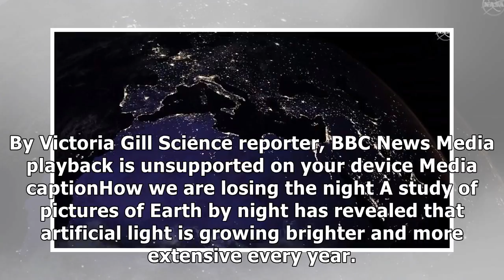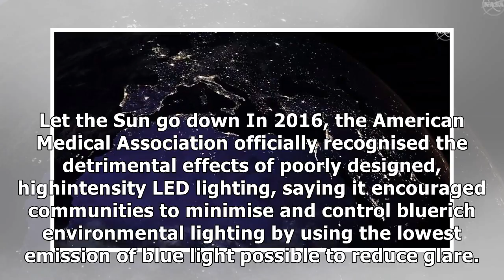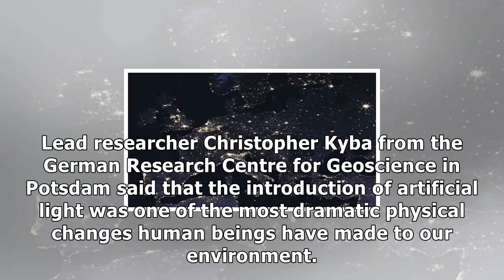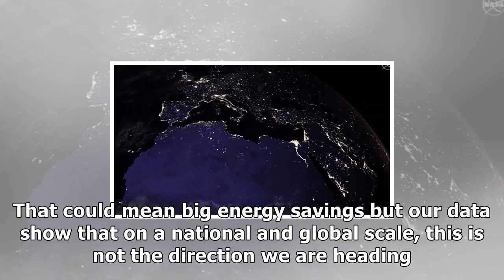Night being 'lost' to artificial light